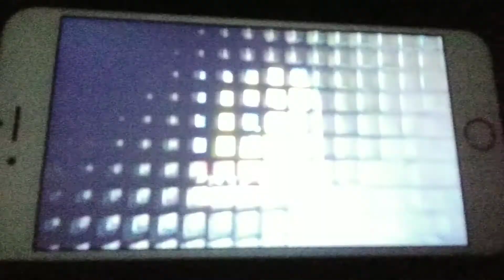KFVS12 Heartland News at Noon Open (August 1144-April 1, 2011)